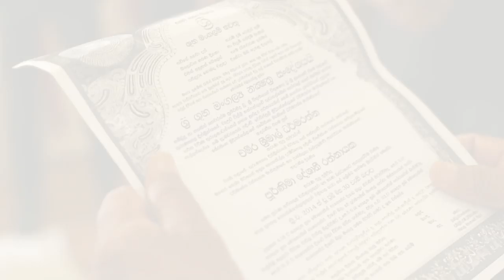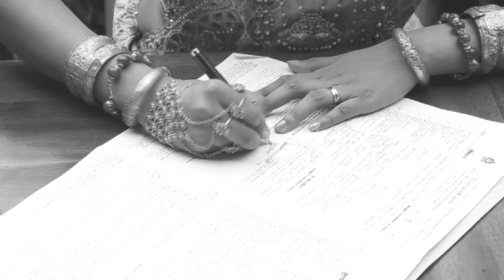Chameera & Deshani // D Cinematography // Damith Dandeniya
D Cinematography - Damith Dandeniya - 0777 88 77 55